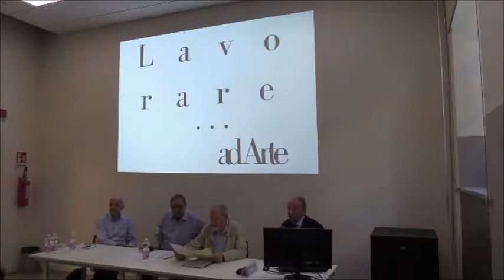Lavorare... ad Arte - 1° incontro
Il primo incontro di una rassegna che affronta il tema del lavoro nel contesto artistico-culturale, con alcuni prestigiosi protagonisti dell'arte e della cultura contemporanea.
Incontro realizzato il 13 settembre 2017 al Polo del '900.
Interventi di: Giovanni Ferrero, Giuseppe Berta, Pier Giovanni Castagnoli e Alberto Tazzetti